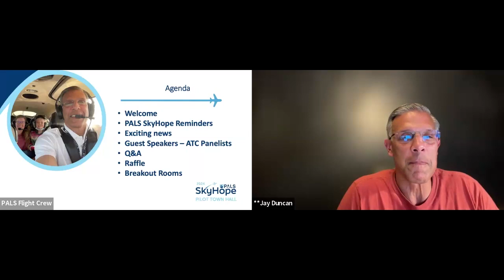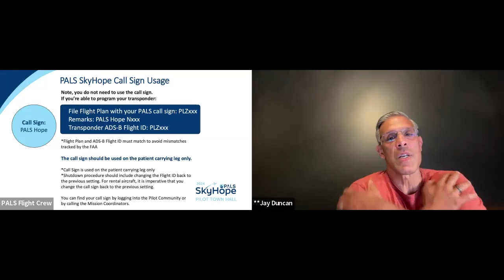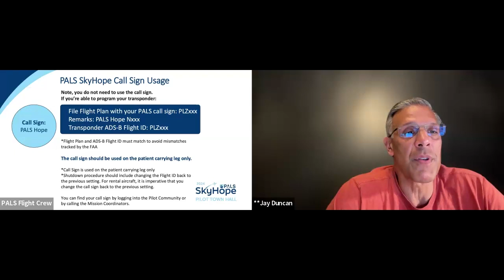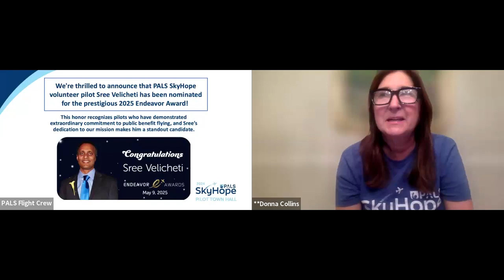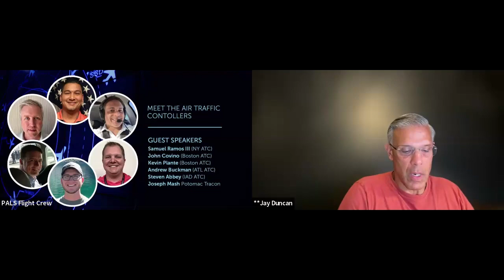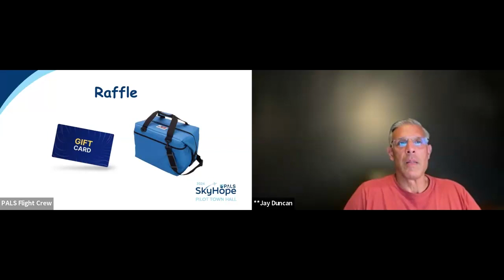Sept 2024 PALS SkyHope Pilot Town Hall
Thank you to those of you who joined our recent PALS SkyHope Pilot Town Hall. Thank you to all of the ATC's who attended and provided valuable information.